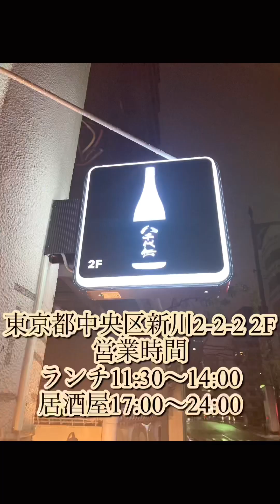2022年12月5日の営業